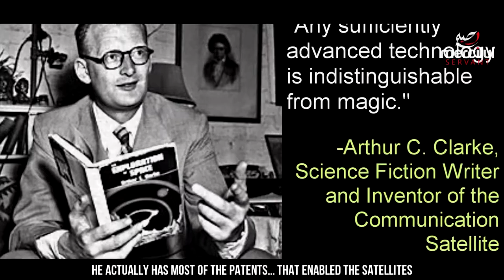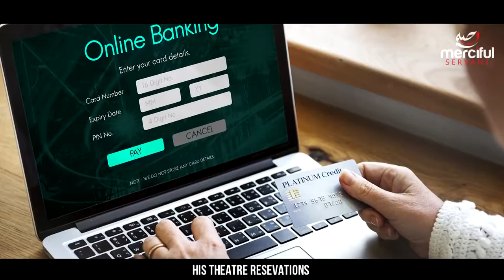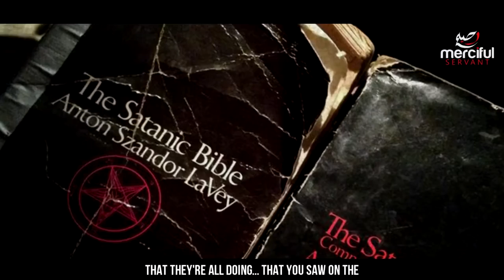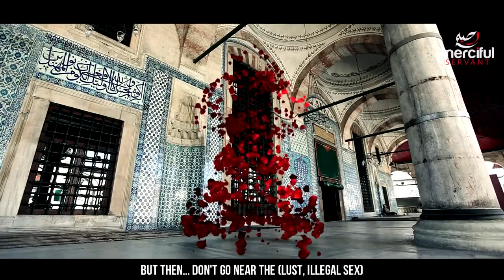The Devils Symbols Magic and Technology